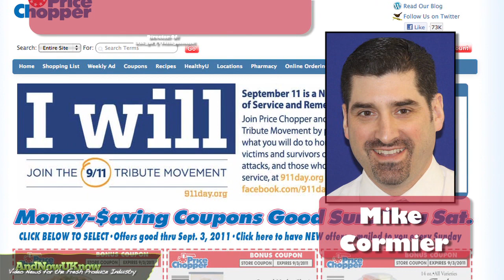AndNowUKnow: Price Chopper - Four Promotions - News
This retailer has acknowledged the cream of the crop.

Price Chopper Supermarkets is promoting four of its most exceptional employees to director positions within their company.  Mike Cormier, previously director of  category management, has been named director, Center Store. His main focus will now be direct store delivery.  Paul Gillis, formerly director of category management in grocery food, is being named director, Center Store, with new responsibilities focusing on grocery food merchandising.  Thomas Tomaselli, most recently sales manager, has been promoted to director of sales planning.  Manager of  general merchandise sales, Michael DeSimone, has been named director, Center Store, with his duties now concentrated in both the areas of  general merchandise and nonfoods.

Congratulations, to the big four.  And Now You Know.